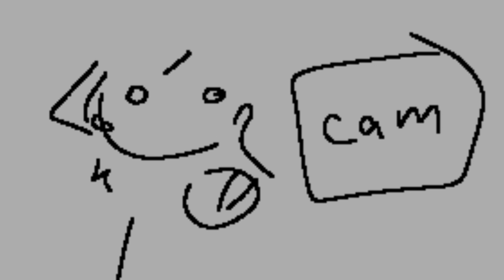CATEGORY 8 HURRICANE || oc shtpost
idk who the original is i just downloaded a meme of this for the audio😀😭